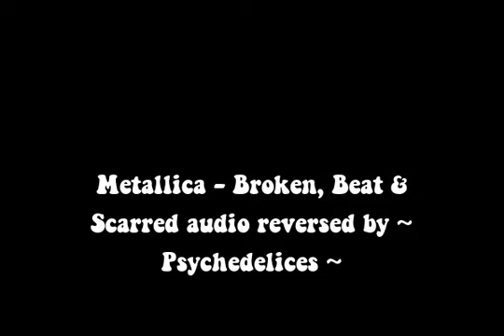Metallica Broken, Beat & Scarred reversed audio